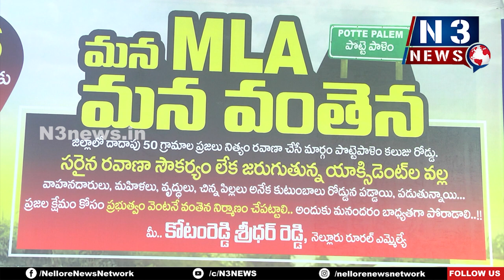జ‌లదీక్ష చేసి తీరుతా...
- ప్ర‌జా స‌మ‌స్య‌ల‌పై గాంధీగిరి త‌ర‌హాలోనే ఉద్య‌మం
- ఎస్పీ, డీఎస్పీల ప‌ర్మిష‌న్ అడిగాను
- నెల్లూరు రూర‌ల్ ఎమ్మెల్యే కోటంరెడ్డి శ్రీ‌ధ‌ర్‌రెడ్డి